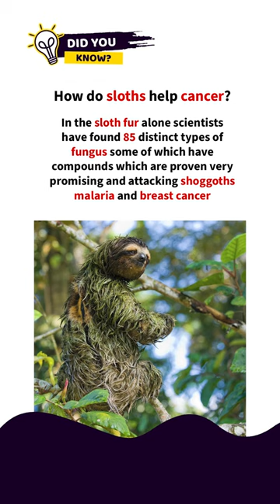How do sloths help cancer?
Fungi found in the fur of sloths have been found to be anti-cancer and anti-bacterial. In the sloth fur alone scientists have found 85 distinct types of fungus some of which have compounds which are proven very promising and attacking shoggoths malaria and breast cancer